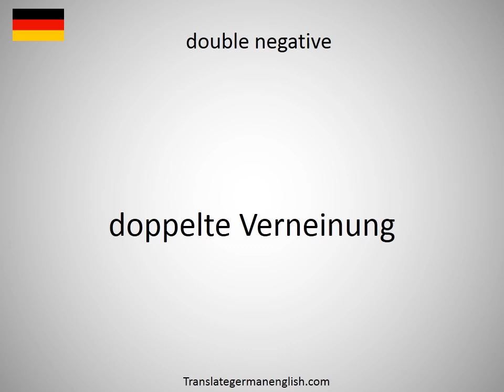How to say double murder in German?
How to say double murder in German? Learn the pronounciation double murder! How to Pronounce double murder. Expand your vocabulary, learn German words. Practice German online. Use this free pronunciation guide to practice words at a time. Learn German for free. Thank you for viewing, please like or subscribe! hoe om te sê, si të thuash, እንዴት እንደሚናገር, wie sagt man, comment dire, come dire, como dizer, как сказать, nasıl denir, cómo decir, 怎么说, πώς να το πω, hoe zeg je.